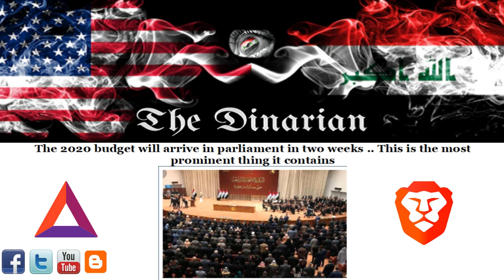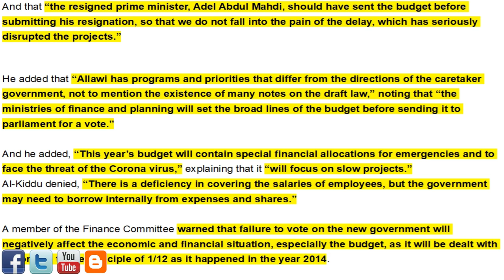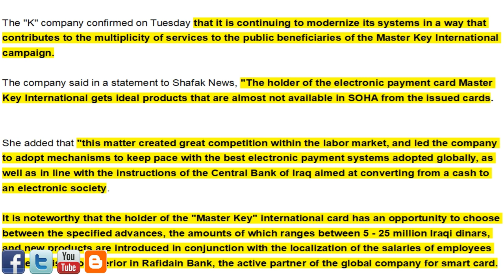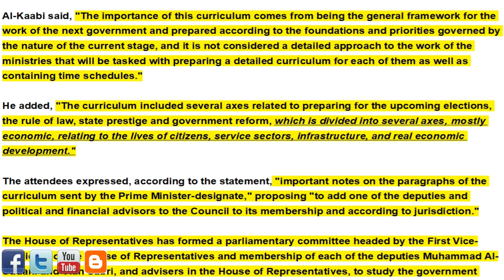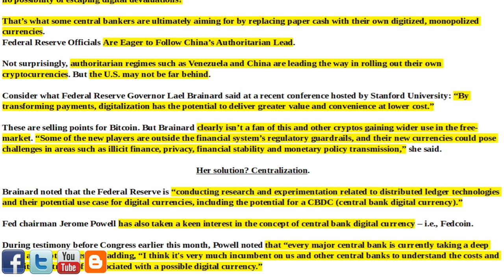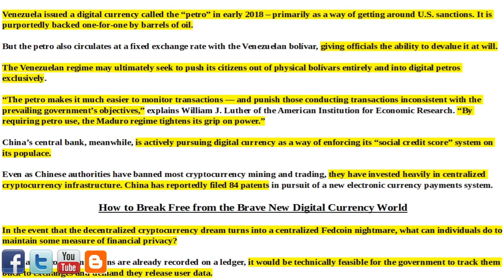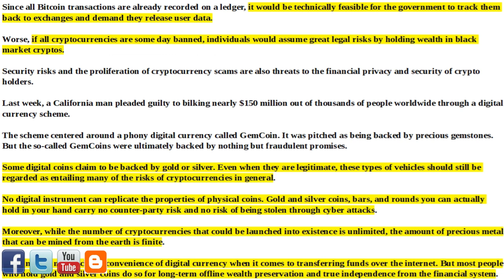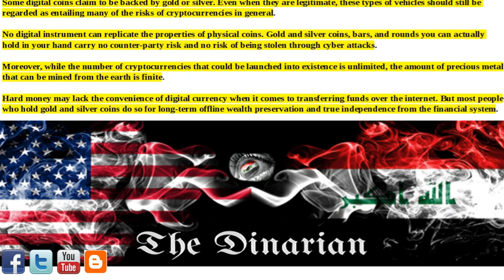🇮🇶🇮🇶 2020 BUDGET/IRAQI ELECTRONIC PAYMENT SYSTEMS/ECONOMIC MEETING/THE FEDCOIN POTENTIAL DANGER 🇮🇶🇮🇶